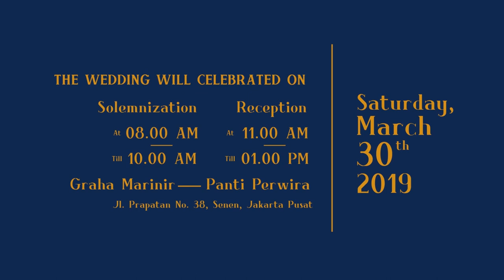Pre Wedding & Invitation (Ririn & Choky)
With pride and joy, we invite you to share a special day in our marriage vows and begin our new life together..